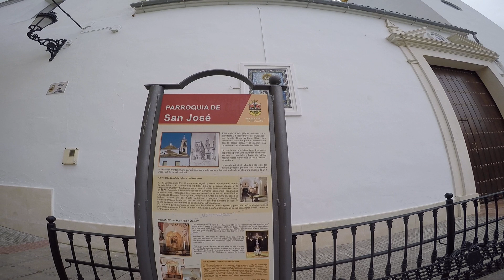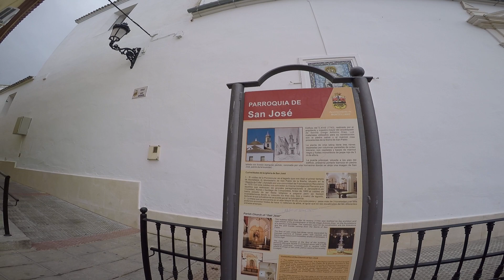TANA POR EL MUNDO MONTELLANO Y SU CENTRO